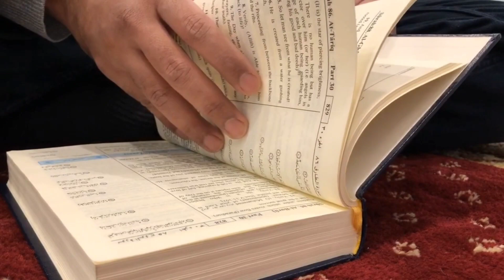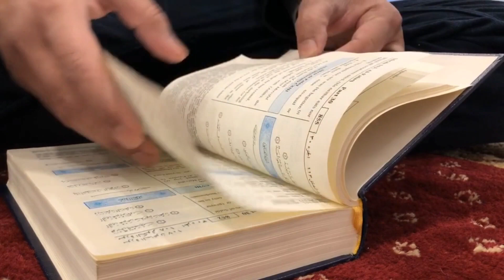मुसलमान मेहर को सिर्फ रीति रिवाज मत समझो || हर मुसलमान जरूर देखें यह वीडियो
your query